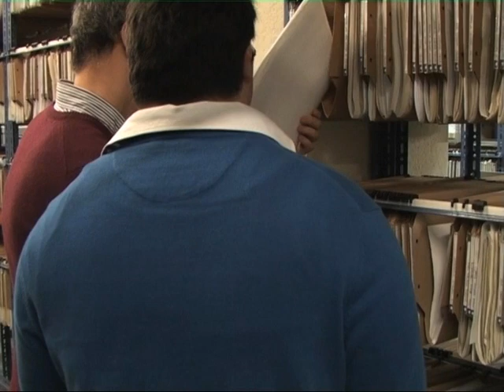II Premios Down Compostela 2013 - BBVA